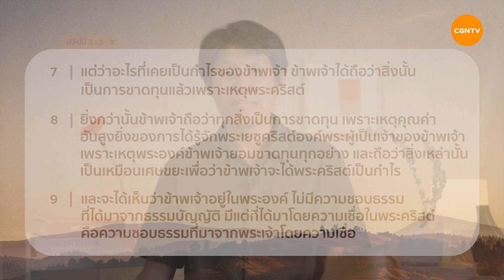16/01/2023 เฝ้าเดี่ยว| ฟีลิปปี 3:1-9 “ ความชอบธรรมที่เหนือกว่า ” | ครูศาสนาประวิทย์ ศรีวิไลฤทธิ์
ความชอบธรรมที่เหนือกว่า

‘ความชอบธรรม’ ในความหมายของพระคัมภีร์ที่อาจารย์เปาโลได้ฝากในพระธรรมฟีลิปปีเพื่อให้ผู้เชื่อได้เรียนรู้ มาทำความเข้าใจในความหมายของคำว่า ความชอบธรรม ในความเชื่อคริสเตียนกัน!

** หากสำหรับใครก็ตามที่สนใจ รับเชื่อ พระเจ้า วิดีโอนี้มีคำแนะนำ **

มาร่วมเฝ้าเดี่ยวด้วยกันในรายการ Living Life กับ ครูศาสนาประวิทย์ ศรีวิไลฤทธิ์ ในพระธรรม ฟีลิปปี บทที่ 3 ข้อ 1 ถึง 9